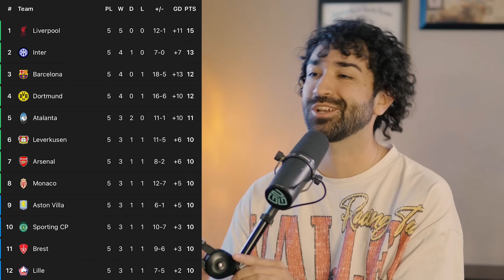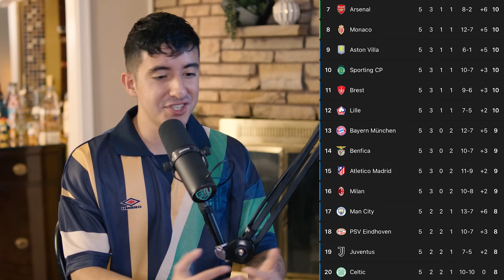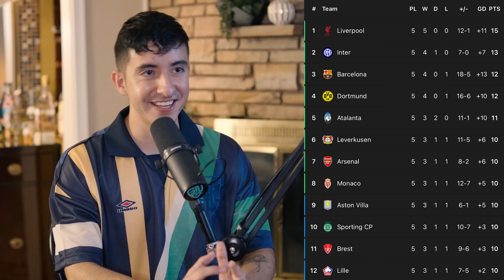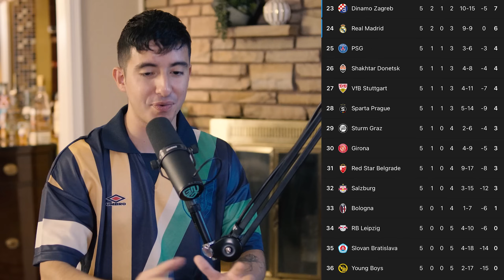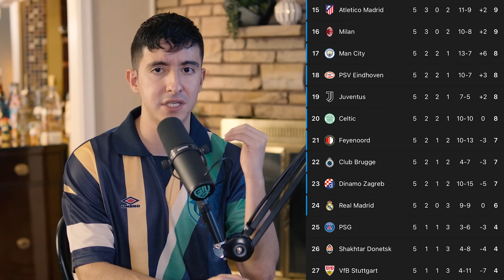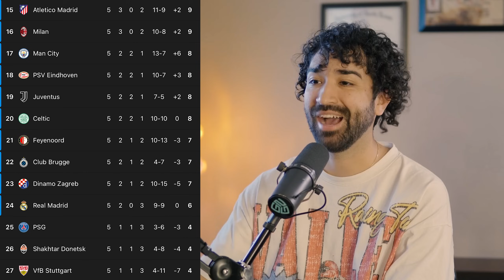LIVERPOOL DEFEATS REAL MADRID! Man City's Downfall & Lewandowski Scores 100TH GOAL! | UCL Recap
Reynoso & Soltero react to the most notable Champions League results this weekend, starting with Liverpool vs. Real Madrid and then checking in on other clubs such as Barcelona, Dortmund, and Manchester City.

00:00 Prediction Update
00:40 Liverpool vs. Real Madrid
08:49 Manchester City vs. Feyenoord
13:30 Atletico Madrid vs. Sparta Prague
14:15 Arsenal vs. Sporting CP
16:52 Barcelona vs. Brest
19:36 Bayern Munich vs. PSG
22:16 Bayer Leverkusen vs. RB Salzburg
23:50 Borussia Dortmund vs. Dinamo Zagreb
25:21 Atalanta, Inter Milan, AC Milan
29:32 Lille vs. Bologna
30:45 Red Star Belgrade vs. Stuttgart
31:20 Sturm Graz vs. Girona
32:21 Aston Villa vs. Juventus
34:52 PSV, Shakhtar, Celtic, Club Brugge, Monaco, Benfica